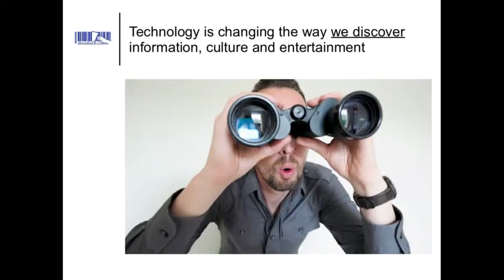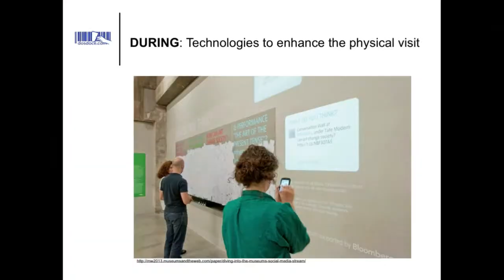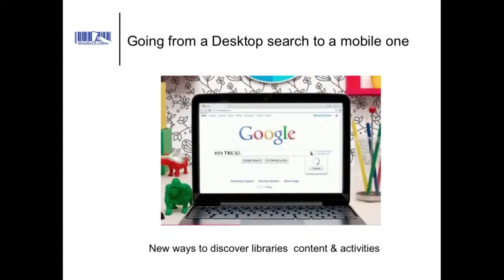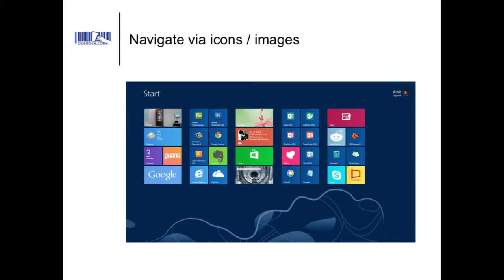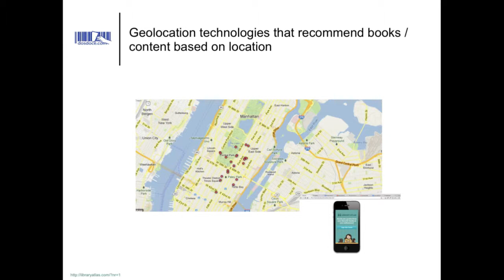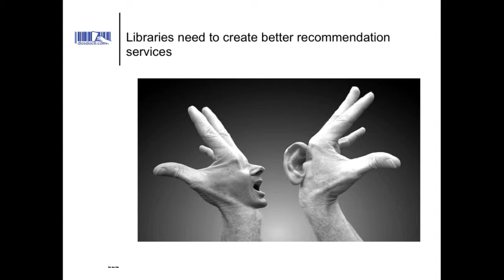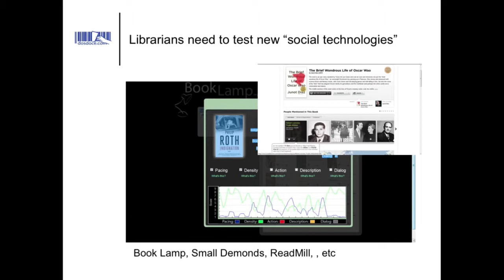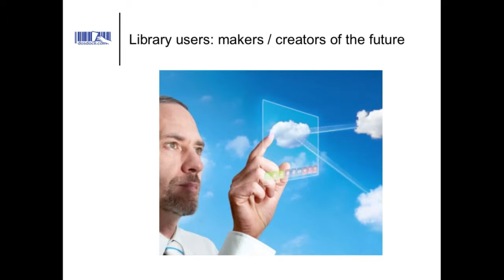Javier Celaya - Libraries in a Digital Age -- Sharing Knowledge, Building Future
Javier Celaya is the vice president of the Spanish Digital Magazines Association (ARDE), member of the Executive Board of the Digital Economy Association of Spain and CEO and founder of Dosdoce.com, an online portal analyses the use of the new technologies in the cultural sector. To explore the role of libraries in a digital age, Publit and Axiell has invited five internationally acclaimed experts to a two hour track. The first hour will focus on libraries as a place, elaborating on digitally enhanced buildings, hacker space's and community centres online. The second hour will offer an in-depth analysis of e-lending as a customised service, as opposed to handling physical products.